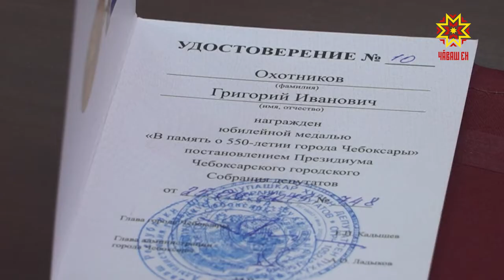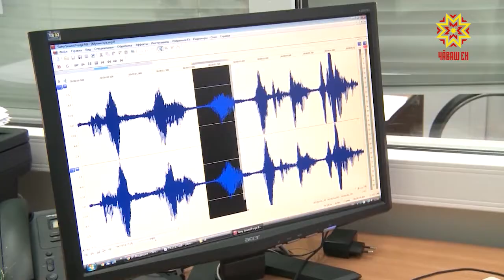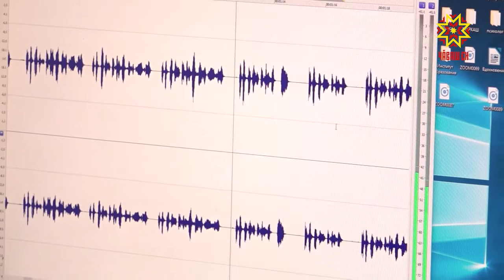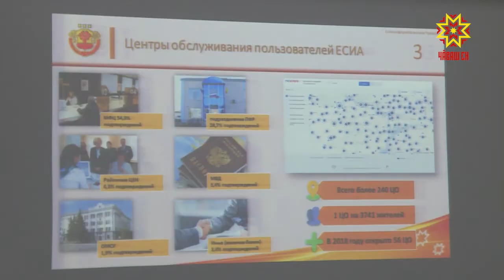Республика 07.05.2019 на чувашском языке. Вечерний выпуск